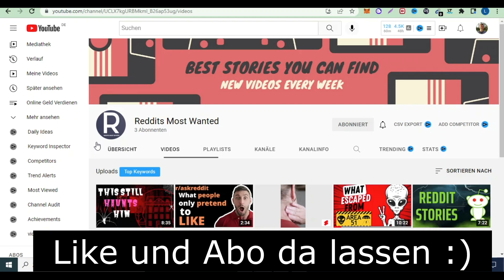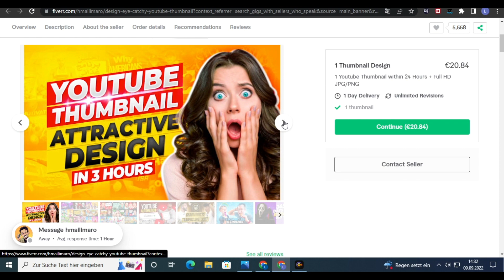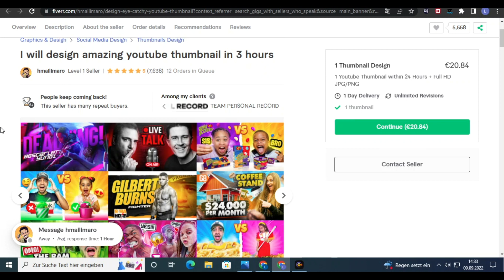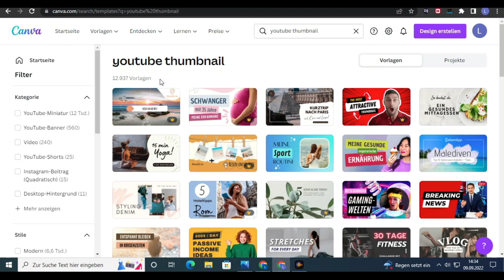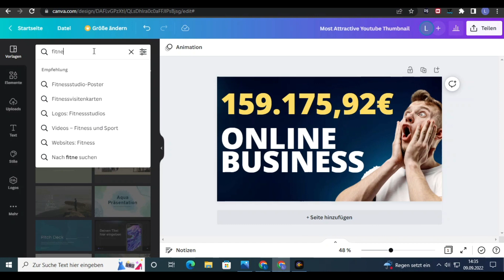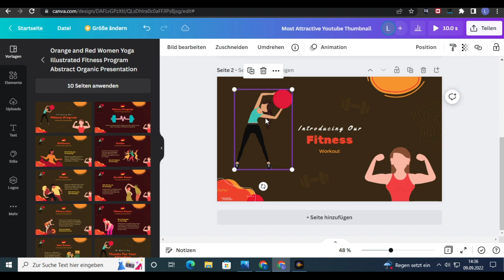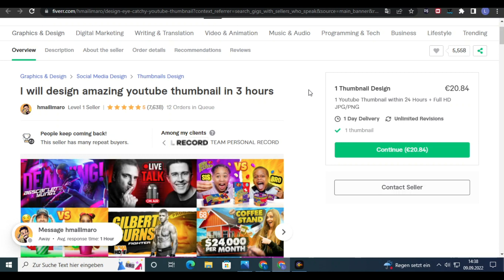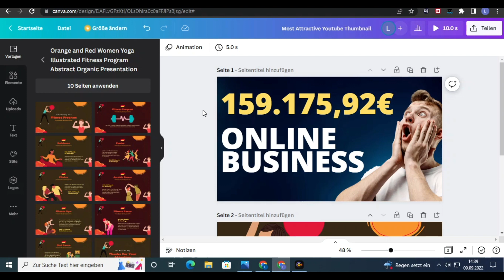Verdiene Geld an diesem Trend solang es geht!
Wie kann man 2022 online Geld verdienen mit Fiverr? Falls du schon immer mal von zuhause online Geld verdienen wolltest pass gut auf! Nach diesem Video wirst du wissen wie man online Geld verdienen kann. In diesem Video zeige ich dir wie man 2022 mit Fiverr online Geld verdienen kann.

Falls du nach coolen Möglichkeiten zum online Geld verdienen suchst, dann bist du hier genau richtig. Ich zeige dir täglich wie du als Beginner Geld von zuhause aus verdienen kannst. Folge mir gerne für tägliche und neue Methoden zum online Geld verdienen.
⭐Online Geld verdienen an Tag 1 (Kostenlos)⭐